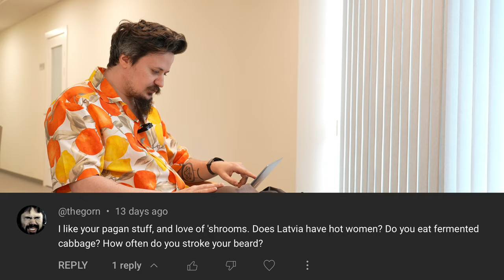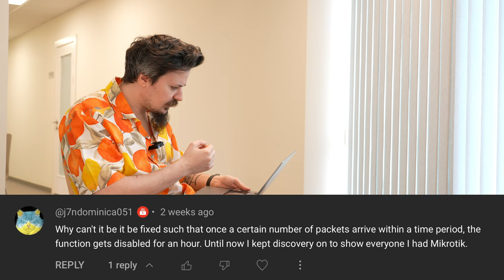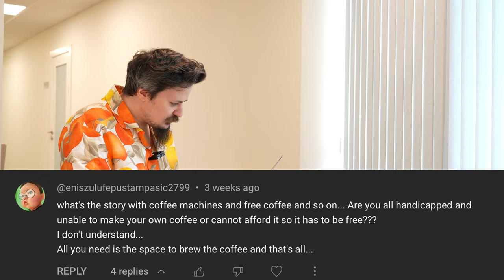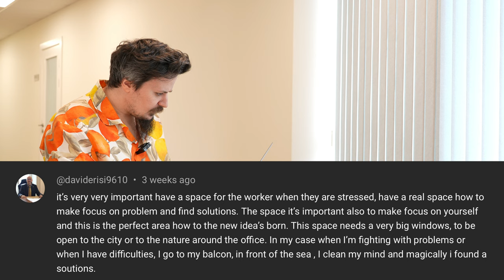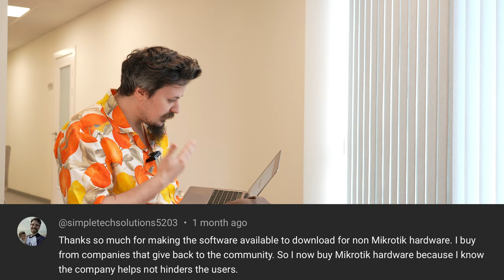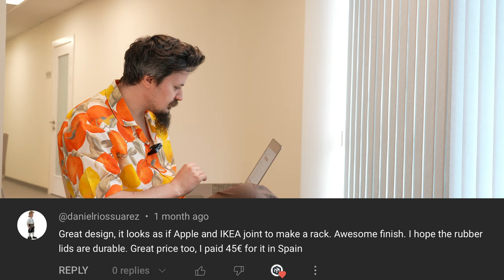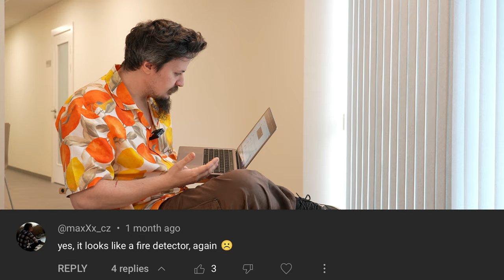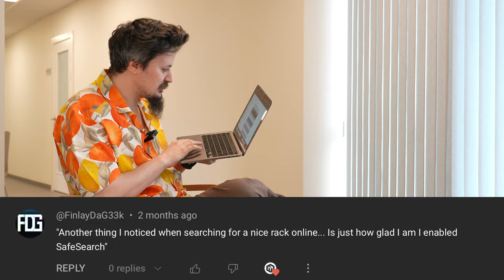MikroTik lounge: comments ep. 4 "In the RouterOS training center"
Victor is once again reacting to your comments, and this time it took him less than 2 hours, yay!